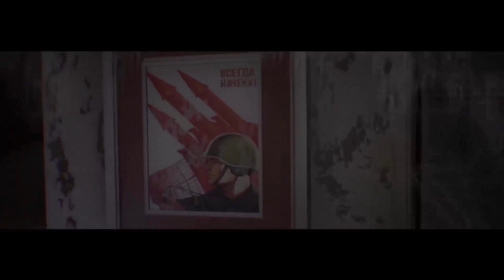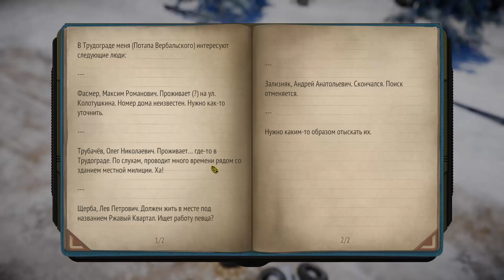ATOM RPG Trudograd(АТОМ РПГ Трудоград) эпизод 2 нет! моя прелесть! \просьбы\Шер-Хан\дрессура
1986 год чернобыльской трагедии  но в этой истории жахнуло еще суровее. как водится не кто ни знает кто первый начал ядрёный кабздец и почему но досталось всем. мы оперативник группировки АТОМ наша задача сбор архиот... эээ то есть  довоенных технологий и построение коммунизьма в условиях постапока... прошло 2 года с завершения операции"Грибница" Виктору дали майора за боевые заслуги. однако нарисовалась проблемка посерьезнее: старое пророчество демона начало сбываться: Чигирь Звезда оказалась кометой и летит она прямо на выжженную землю! в руки АТОМ попали документы согласно которым существует прототип рельсотрона способный разрушить контрреволюционное небесное тело! находится сие чудо в бывшем закрытом академгородке ныне же Трудоград крупнейшее поселение к западу от центральных пустошей а также технологический центр. задача поставлена,манатки собранны,"победа" пылит по дорогам. однако Виктору не дают покоя кошмары и голос назойливого"соседа" который всё твердит о ужасах что несёт с собой "дочь черного козла" и остается только молиться что бы древнее зло в пучине не проснулось